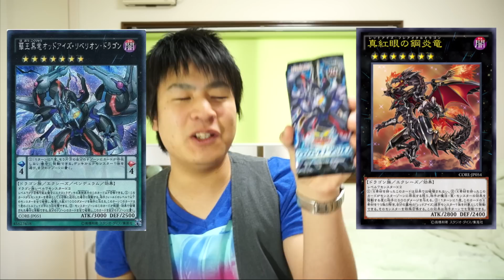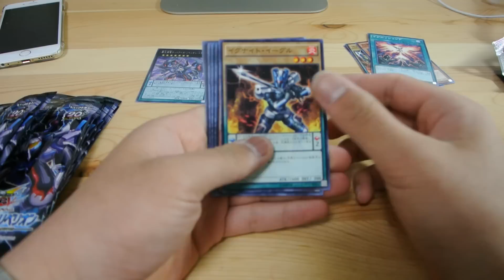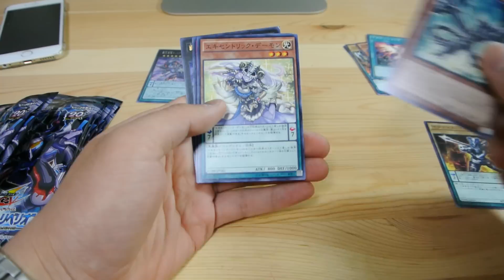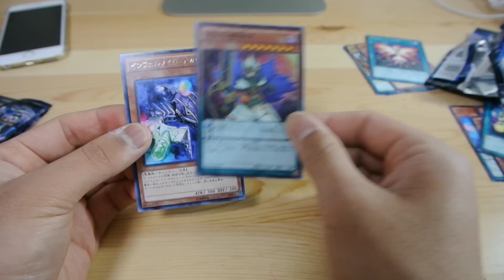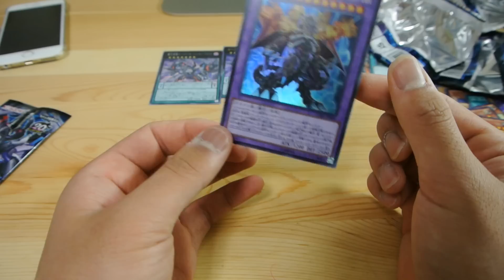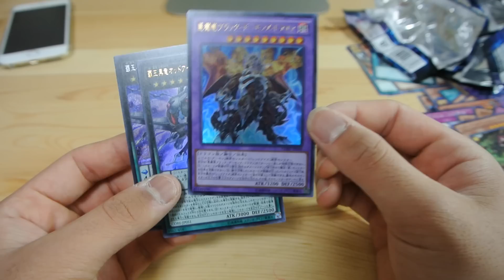【遊戯王】きたぁぁぁ！クラッシュ・オブ・リベリオン開封動画！Yu-Gi-Oh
いーよ！僕は高校生YouTuberです！基本毎日投稿で行っているぜ！